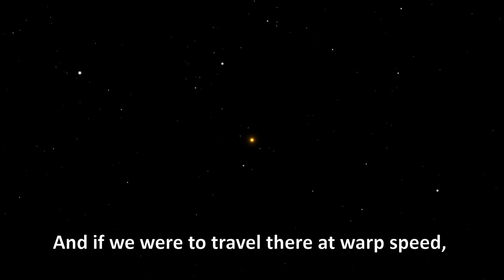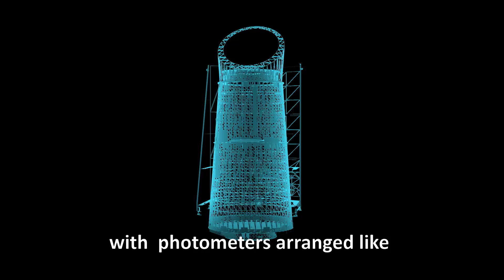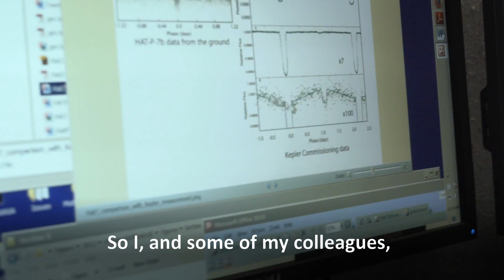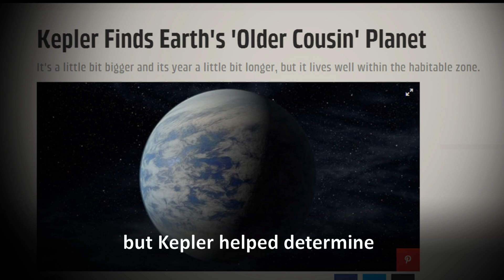William J. Borucki - 2016 Winner of the Bower Award and Prize for Achievement in Science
William J. Borucki was awarded the 2016 Bower Award and Prize for Achievement in Science from The Franklin Institute for his vision and perseverance in developing techniques for measuring the brightness of stars to unprecedented accuracy, and for providing the scientific leadership for NASA’s Kepler space mission, which discovered thousands of planetary systems and demonstrated that Earth-sized exoplanets are as common as stars.